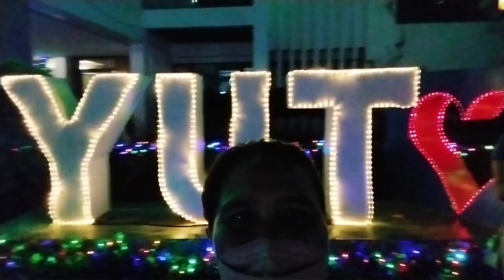1st Dose ng Vaccine ni Mama Nancy